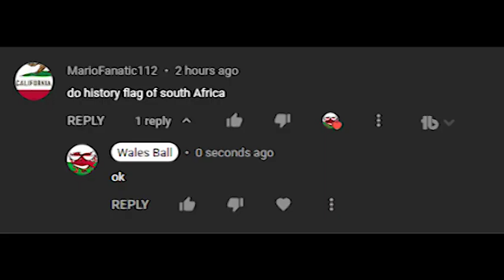Historical Flags Of South Africa